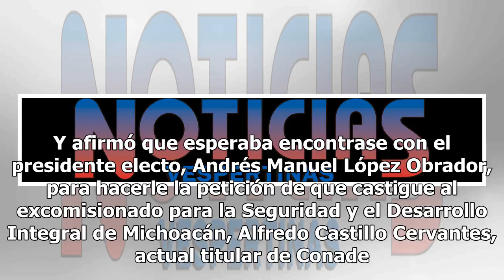No al perdón: autodefensas rechazan política de seguridad de AMLO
Los exlíderes de las autodefensas José Manuel Mireles Valverde e Hipólito Mora Chávez rechazaron la política de seguridad de Andrés Manuel López Obrador, cuyo eje es la Ley de Amnistía y el perdón. Mora Chávez dijo que no le robaron una bicicleta, sino que le mataron a un hijo. Y afirmó que esperaba...